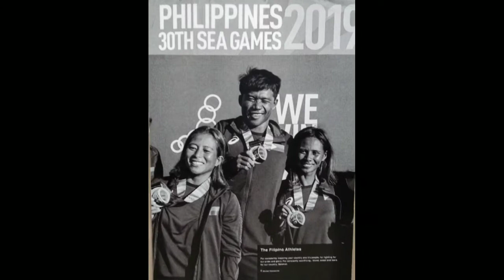HongKong ng Pilipinas -In The End By- LinKin Park - background music